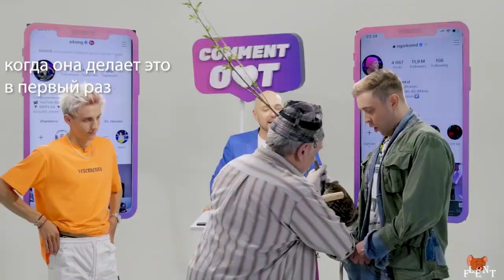Муд лысый из ComingOut Влад Бумага и Егор Крид